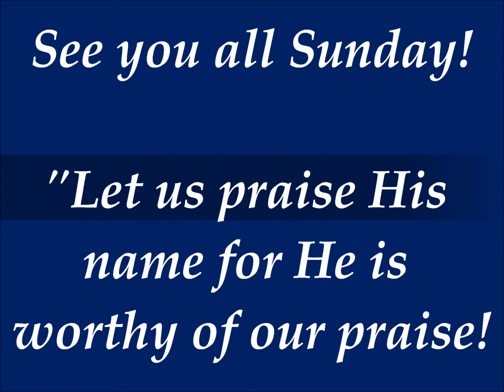HPBC Student video report 9617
Ecclesiastes 3:1